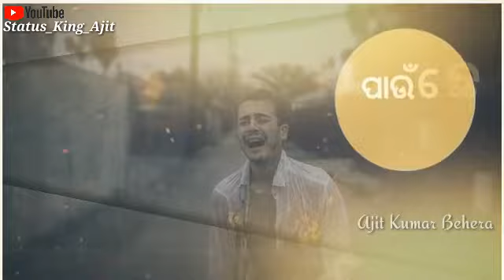BEWAFAI_||_Part_2_ft_Umakant_Barik_New_Sambalpuri_Sad_Whatsapp_Status_Video_2020_||Status King Ajit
Bewafai
Umakant Barik